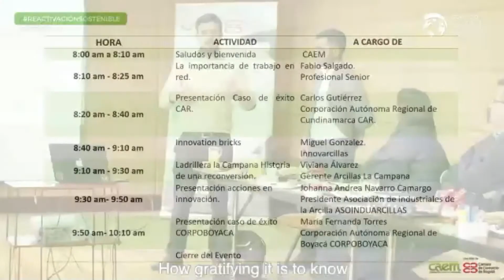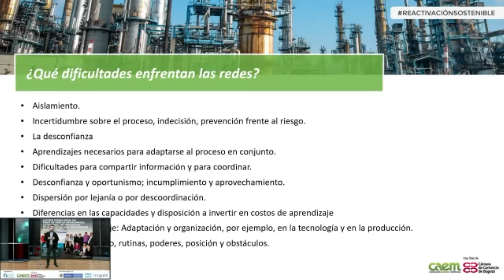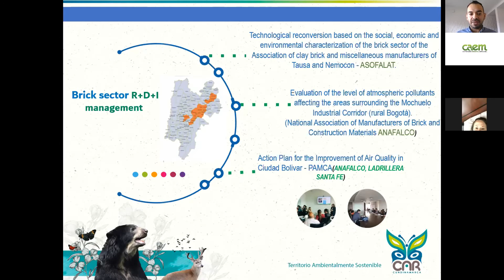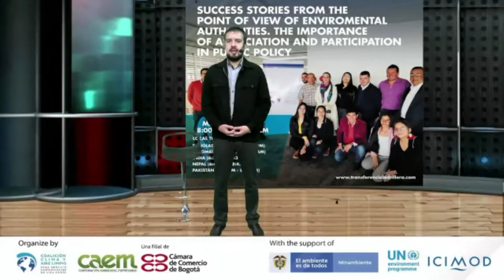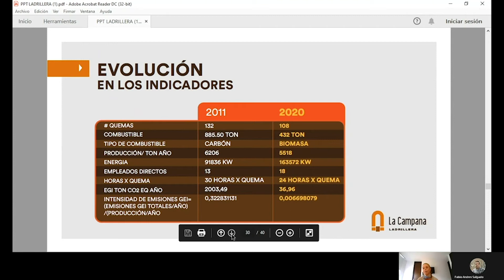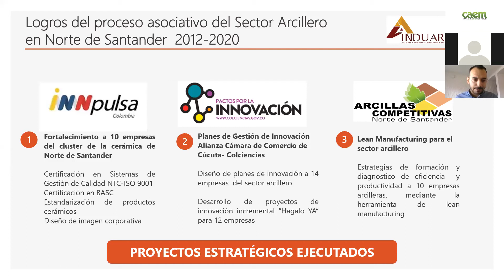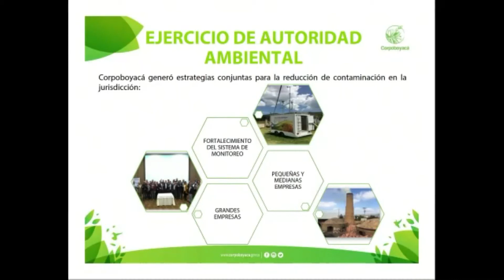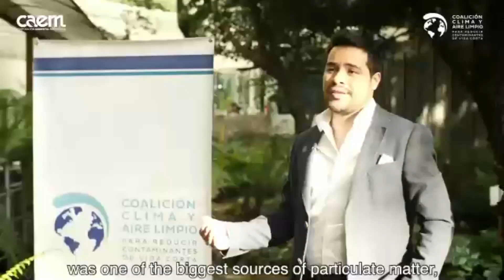Transferencia Ladrillera / Webinar #6 - ENG